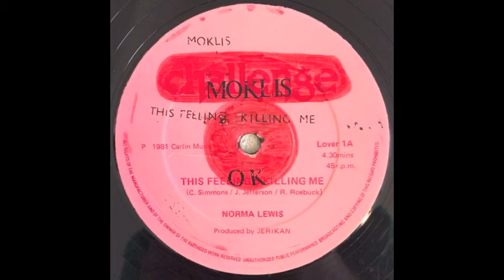Norma Lewis - This Feeling's Killing Me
This Feeling's Killing Me by Norma Lewis from her 12" Single This Feeling's Killing Me for the Challenge Records label from 1981.
Baron Deerstalker©